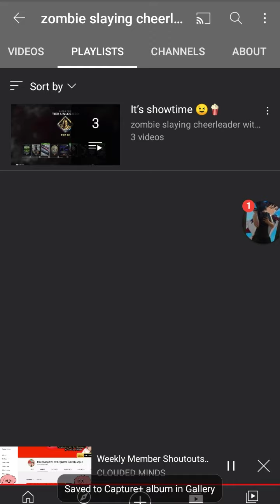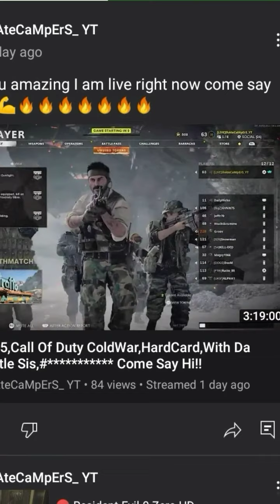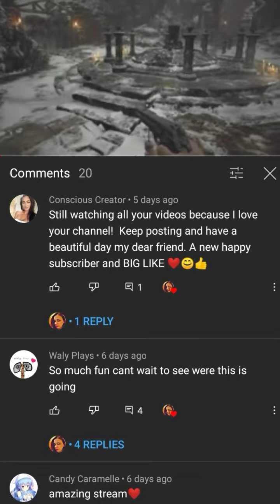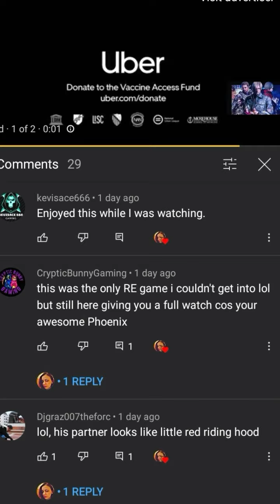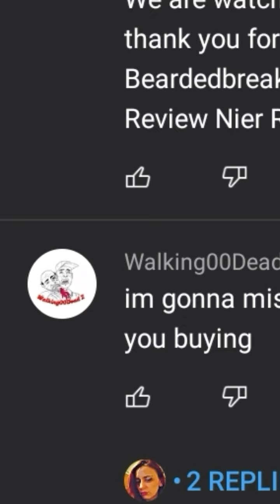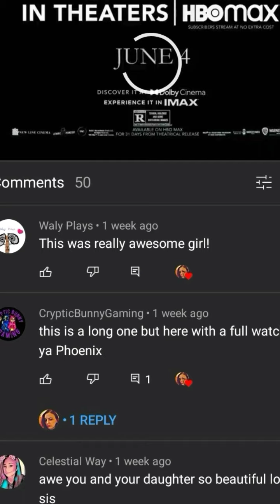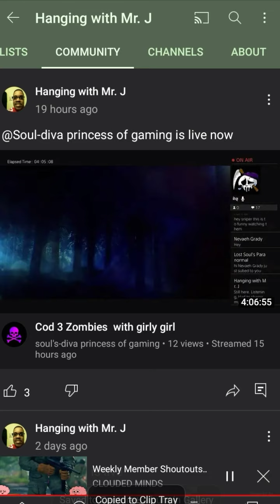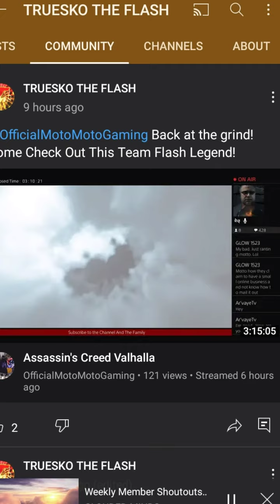🔥Members & loyal commenters shoutouts🔥